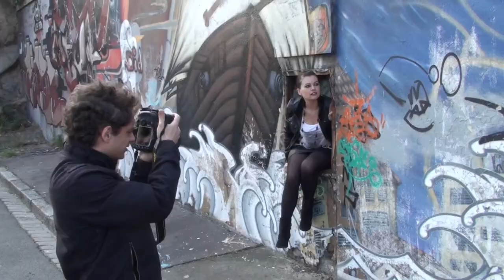shooting photo ville de nantes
photos      thomas pallard